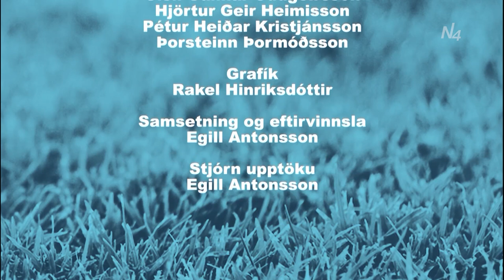Taktíkin: Magni - Baldvin Ólafsson og Pétur Heiðar Kristjánsson